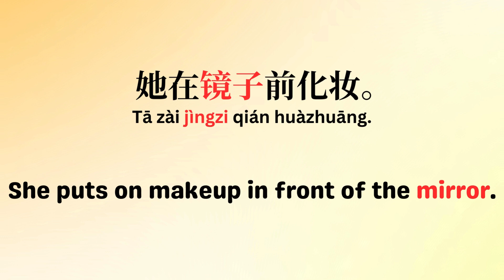'镜子' ; mirror ; examples of Chinese short sentence